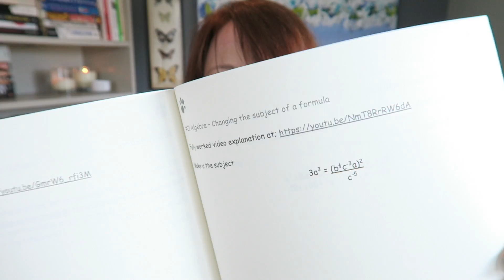Grade 7, 8 and 9 GCSE 9-1 Maths Revision Questions.